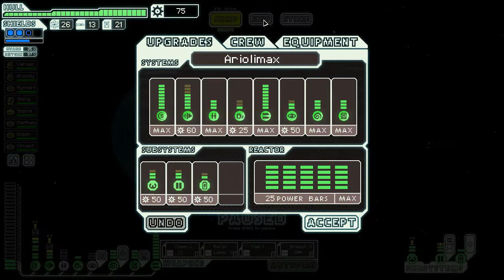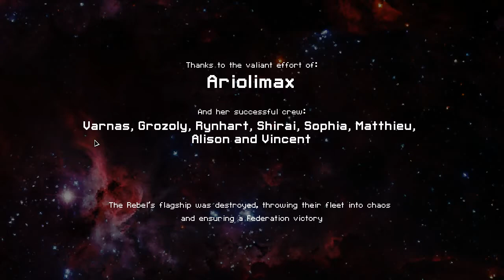Let's Play FTL Advanced Edition - Episode 47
To the max.